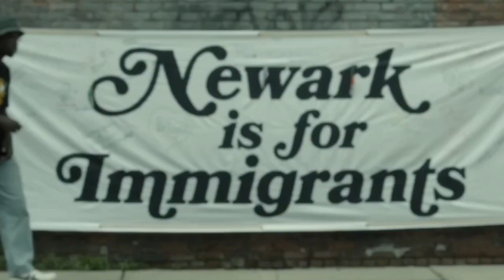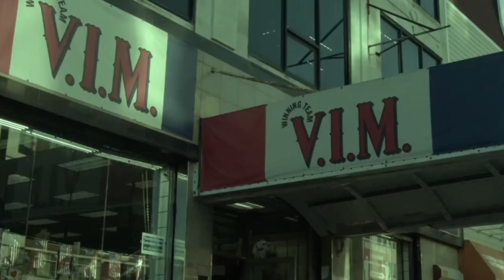Griselda on Devil In A New Dress - Kanye feat. Griselda